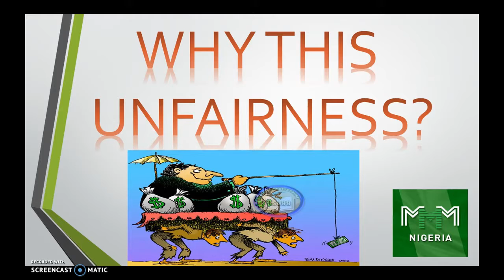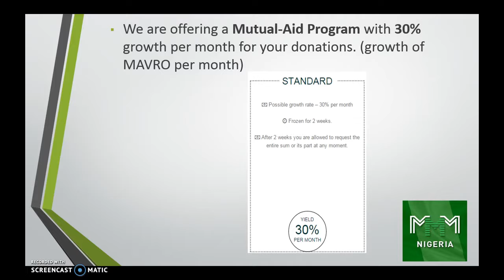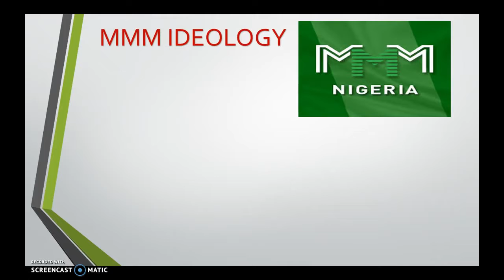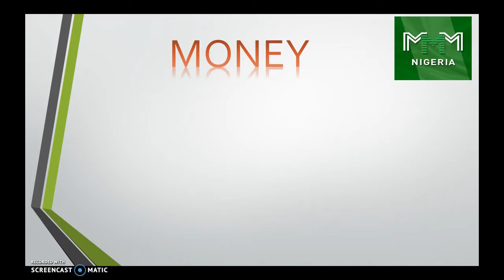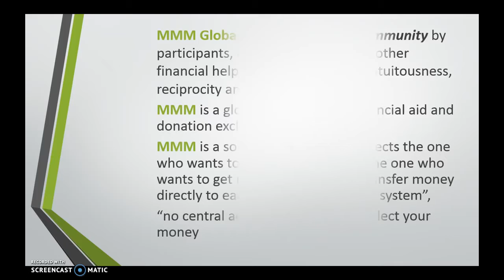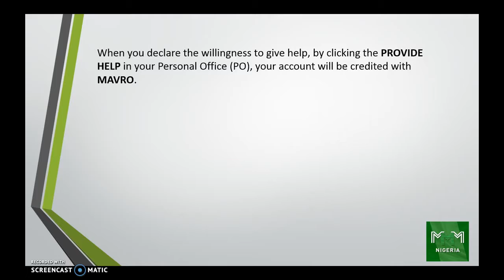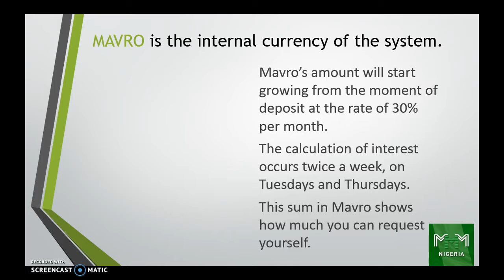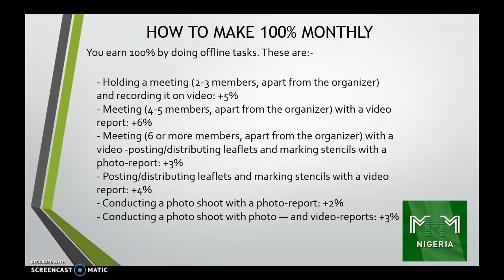SHOCKING NEWS: HOW MMM IS PLANNING TO CLOSE DOWN NIGERIA--LIVE